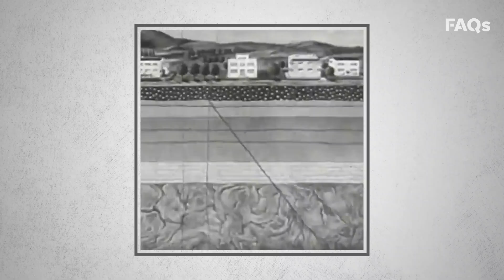The science behind earthquakes and what makes them so dangerous | Just The FAQs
Every year, there are about 500,000 earthquakes - 100,000 of which can be felt on the Earth's surface. But how do earthquakes work? We explain.

Following a series of earthquakes, the situation in Puerto Rico remains dire, with more than 2,000 people in shelters, nearly 1 million without power and hundreds of thousands without water as of Thursday.

According to the U.S. Geological Survey, there have been more than 950 earthquakes and aftershocks recorded on Puerto Rico since Dec. 31, though many were weak and could not be felt. More than 500, however, have been of magnitude 2 or higher.

The worst quake – a magnitude 6.4 that struck early Tuesday – killed at least one person, injured at least nine and caused the power outage.

So why have there been so many earthquakes in Puerto Rico over the past few days?

"Puerto Rico has been hit by what scientists call an earthquake swarm, which is a series of earthquakes rather than the usual pattern of one dominant earthquake followed by aftershocks," John Vidale, a seismologist at the University of Southern California, told USA TODAY.

"We don’t well understand why the larger earthquakes continue for a while," he said. "It may have to do with slow slip on faults in the area or perhaps the hydrology of the fault system."